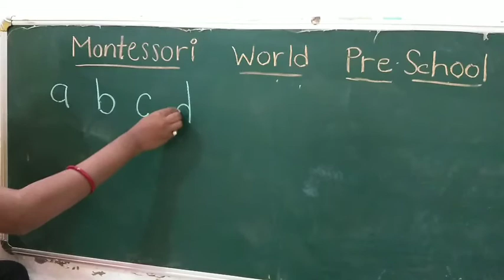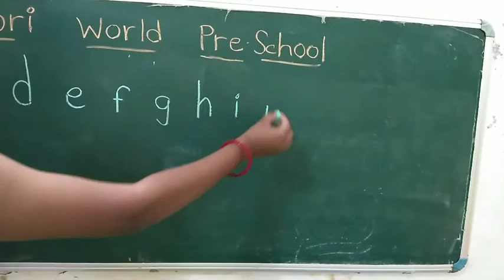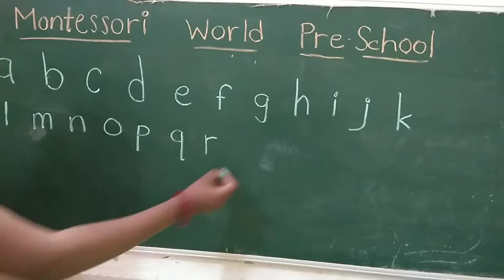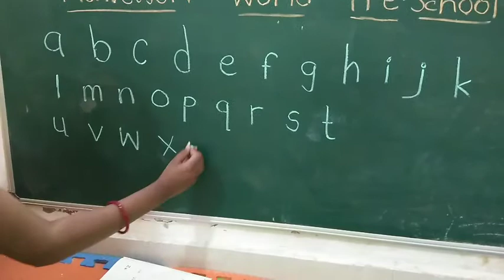Small (abcd) Letter's # Montessori world pre school# rajpipla